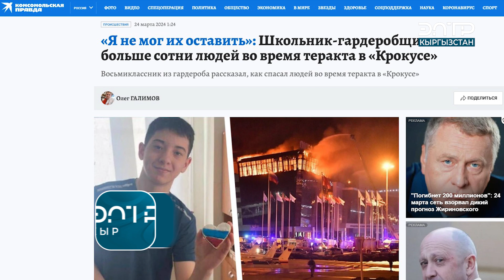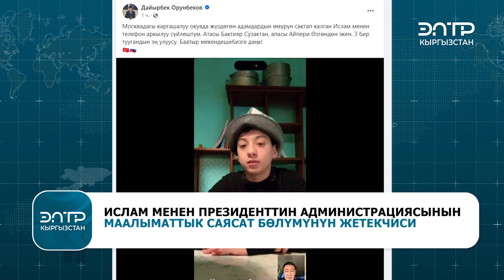МОСКВАДАГЫ ТЕРАКТ: 15 ЖАШТАГЫ КЫРГЫЗСТАНДЫК ИСЛАМДЫН КААРМАНДЫГЫ